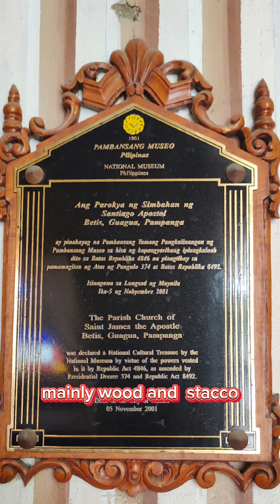Historical Church in Betis Pampanga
St James Apostle Parish Church